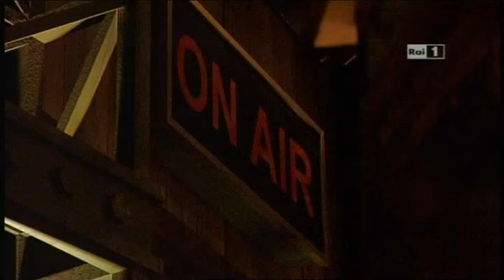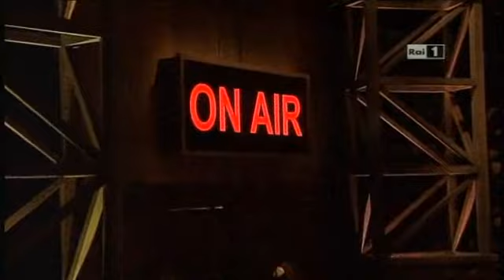Qui Radio Londra - Cosa è veramente successo sul Concordia - 16/01/2012